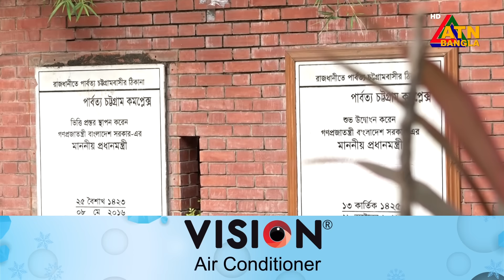ডক্টর মুহাম্মদ ইউনুসের থাকার জন্য পুরোপুরি প্রস্তুত রাষ্ট্রীয় অতিথি ভবন যমুনা। ATN Bangla News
অন্তবর্তী সরকারের প্রধান উপদেষ্টার জন্য পুরোপুরি প্রস্তুত রাষ্ট্রীয় অতিথি ভবন যমুনা। আর অন্যান্য উপদেষ্টাদের জন্য প্রস্তুত করা হচ্ছে মন্ত্রী পাড়ার বাংলোগুলো।